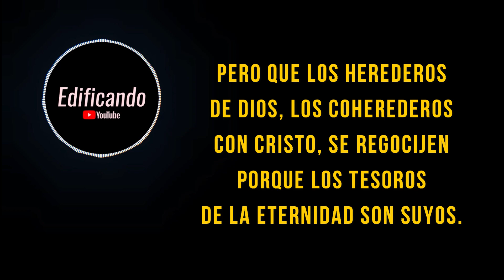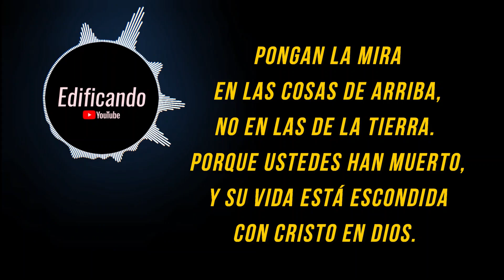Un apego ligero por la creación - Meditación diaria